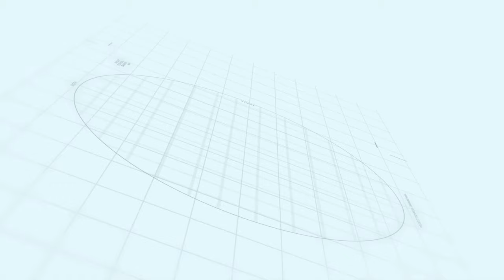Capital smart city Islamabad | Makaan Solutions | Rizwan Cheema